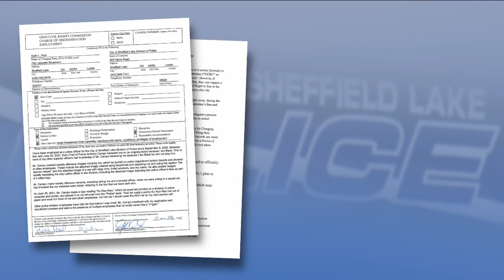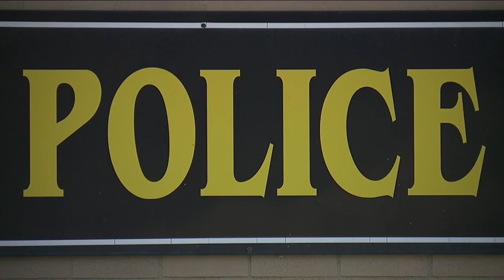Sheffield Lake police officer files discrimination charge following KKK incident with former chief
Sheffield Lake police officer files discrimination charge following KKK incident